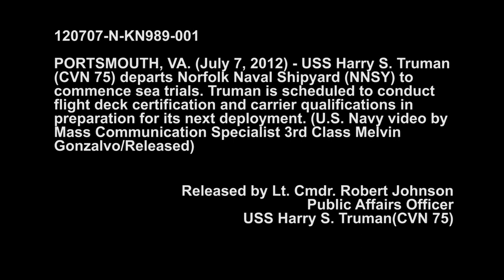USS Harry S. Truman (CVN 75) commences sea trials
USS Harry S. Truman (CVN 75) departs Norfolk Naval Shipyard (NNSY) to commence sea trials.